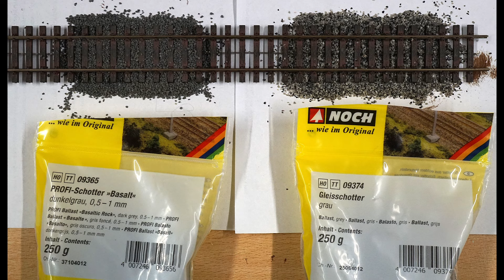My model railroad dream layout: Ballasting the tracks (English subtitles)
As the fourth and final step in our short video series on track construction on the parade route, I would like to talk about ballasting the tracks today.

Personally, I have had very good experiences with this retailer from Issum - large selection, great customer service and reasonable prices. What's more, they always release interesting models exclusively:

I have created an English subtitle from my script for this video.
If you don't understand me well, you can now read along intelligibly if you want to...

This video contains unpaid product placement:
I do not receive any benefits, money or otherwise, from the manufacturers mentioned!
I bought all the items shown myself, I mention them because I personally like them and I think they enrich the hobby.